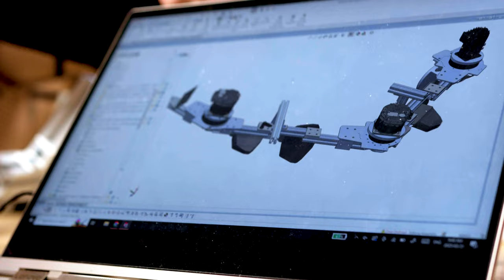Discover UBC Mechanical Engineering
Hear from students about what it's like to study mechanical engineering at the University of British Columbia!

At UBC's stunning Vancouver campus, undergraduates learn a versatile and practical toolkit in the dynamic field of movement and energy that can take them to almost any industry, and tackle the challenges of today's world.

With hands-on design experience and the option to focus their studies in an area of interest, mechanical engineering students can take their degree wherever they want to go.